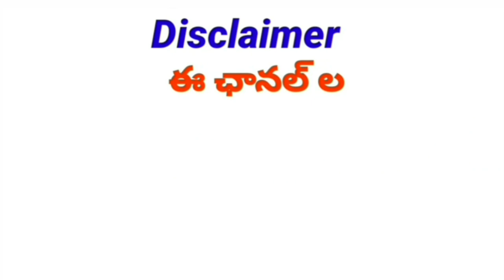TS Pending 3 DA'S to be Released for Employees and Pensioners |ఉద్యోగులు పెన్షనర్లకు 3 డీఏ లు విడుదల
DA Hiked
TA Allowance
HRA Allowance

11TH PRC
11th prc fitment and basic pay details
11th prc telangana latest news
11th prc andhra pradesh
11th prc telangana
prc andhra pradesh latest news
11th prc ap latest news 2019
11th prc telangana latest news today
11th prc telangana
11th prc fitment table
11th prc fitment and basic pay details
11th prc latest news
11th prc in andhra pradesh 2019
11th prc telangana latest news 2019
ana latest news 2019
11th prc ap
11th prc fitment and basic pay details pdf
11th pay revision commission
Edutech Master6
School EDUCATION DEPARTMENT - Government Text book Press – Budget Estimates 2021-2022 – Budget Release Order for an amount of  Rs.8,44,11,000/- (Rupees Eight Crores, Forty Four Lakhs and Eleven Thousand only) to the Director, Government Text Book Press, Telangana, Hyderabad – Administrative Sanction - Orders – Issued.